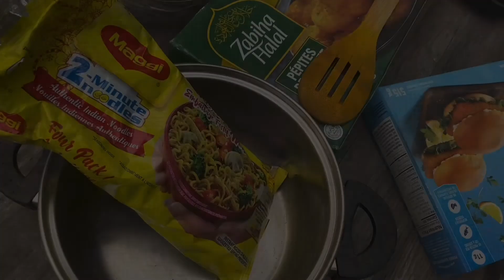Vancouver Vlog | Fun At The Beach, Beautiful View Points, Cooking Dinner Outdoors And More | LWR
Hope your all doing well! Thanks for watching this video and if you enjoyed it be sure to subscribe, like, comment, share with family and friends and turn on your post notifications bell to be notified when i post a new video.